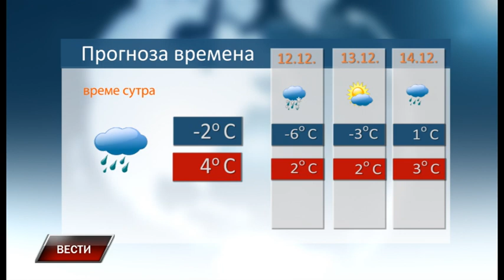Vesti 10 12 2022